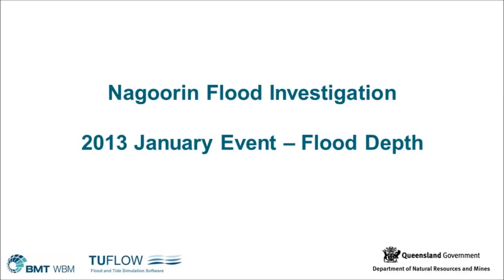Nagoorin Animation 012013